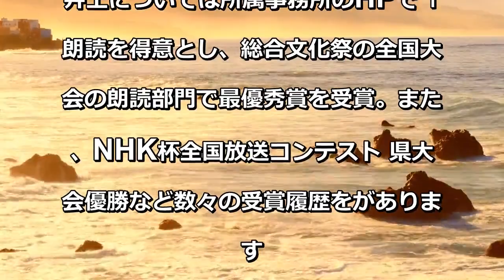井上希美、朝ドラ「エール」で「船頭可愛や」を歌う